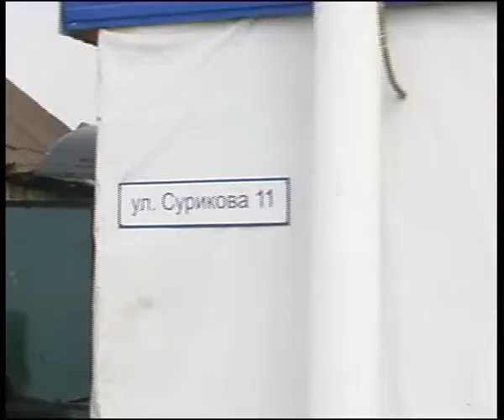fenix3.flv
Челейкин - сколько реально стоит жестянка и покраска - autobody repair works & painting .